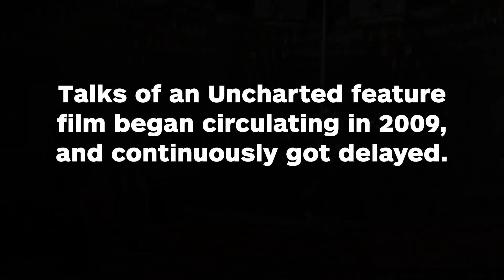Director Shawn Levy Steps Away from Tom Holland Uncharted Movie - IGN News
Shawn Levy has reportedly left the Uncharted movie, as the film Free Guy has received the green light at 20th Century Fox.